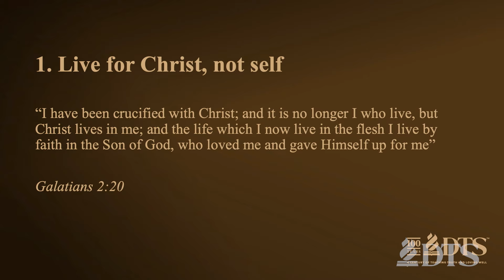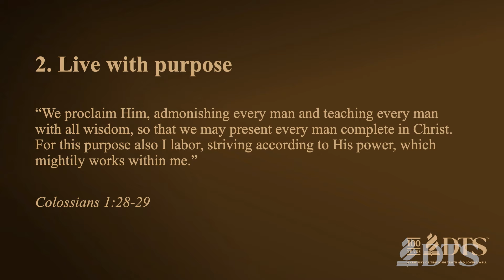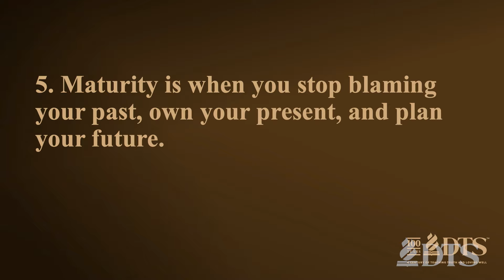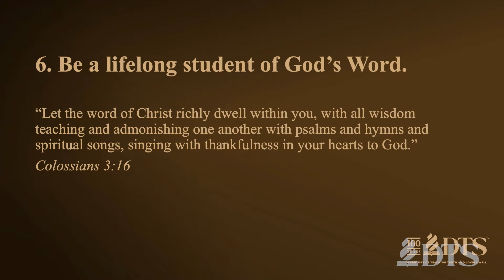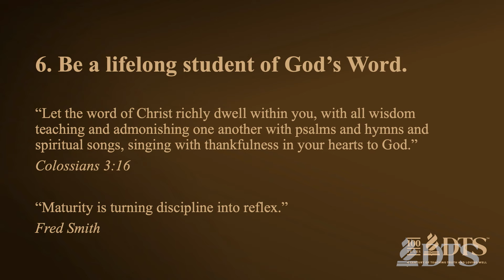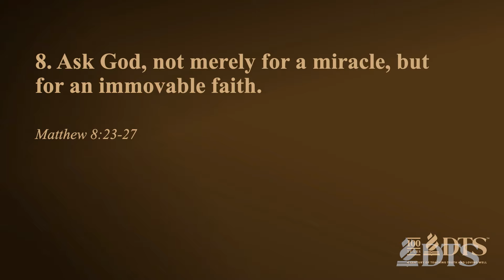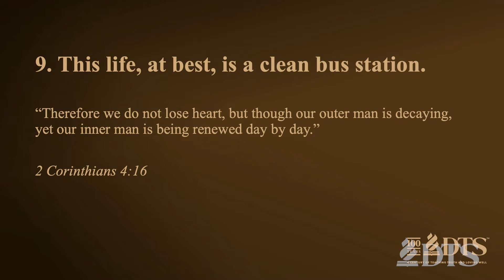Reflections: Don't Let the World Teach You Theology - Dr. Michael Easley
Lessons learned over 40 years.